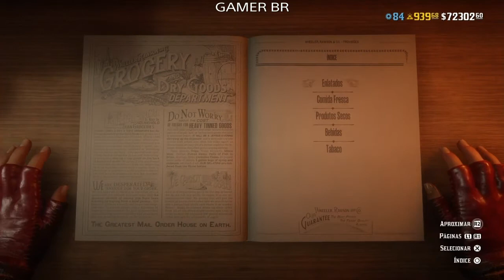Agarita e Ameixa do riacho Disponível por 24 horas Red Dead 2 Online.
Auxílios e dicas diários em jogos diversos.